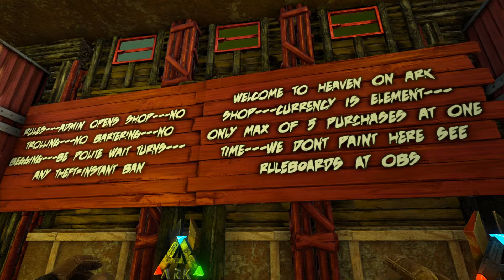Ark Heaven Server Pagoda Buikd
Another Incredible Heaven Server Build.